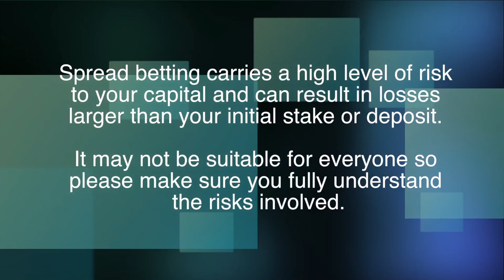Trading Stock Markets: Is Intraday Trading for You?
Highlighting the risks of intraday trading.  Paul Wallace, a forex trader speaks about how he started trading foreign exchange.  Paul started trading foreign exchange in 2003 having tried dealing in equities during the dot-com boom and subsequent crash.  In the second part of the video he stresses the risks of intraday trading and why risk management is key.  His trading style changed over the years; it has changed from a high intensity operation (he was pretty much sat up on his seat from 5.30 in the morning to 10pm in the evening following intraday trades) to trading longer timeframes after suffered an incident. Today, Paul essentially buys strength and sells weakness and he look to enter on a pullback.  As Paul says 'if you don't fix the problem, the problem fixes you.